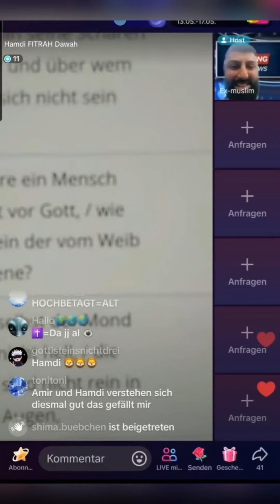Ex-Muslim Amir gibt zu, dass er ein Wurm 🪱 anbetet?😂😂😂